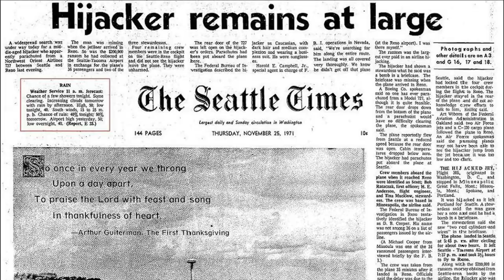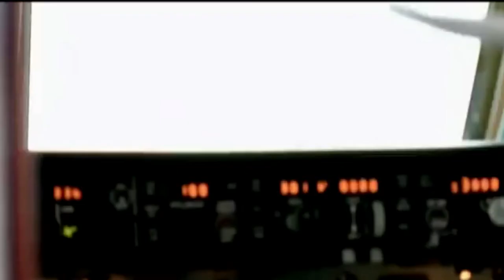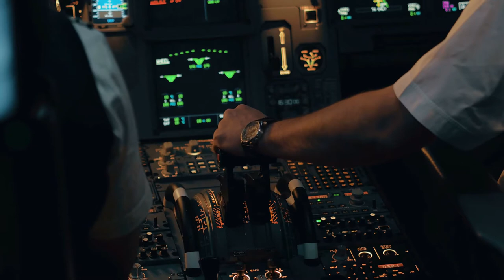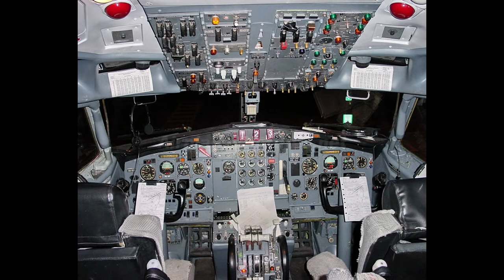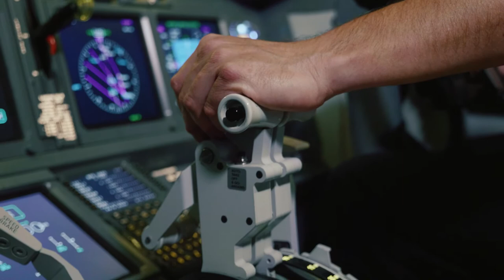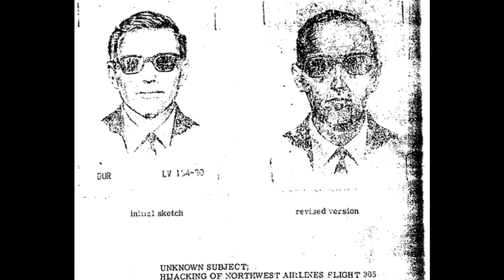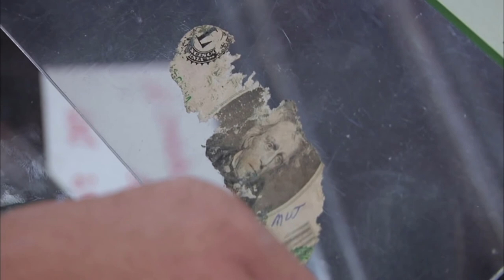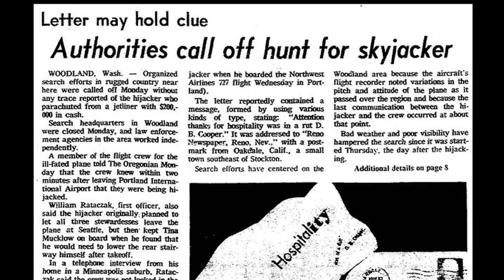How Did DB Cooper Conduct This EPIC Hijack? (The FBI Gave Up…)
This is the story of Dan Cooper (D.B. Cooper Story)
On November 24, 1971. Northwest Orient Airlines Flight 305 was Hijacked by a man who called himself as Dan Cooper.

He was carrying a Bomb, and demanded a ransom of $200,000 (1.3 million in today’s dollars)

After delivering the ransom, the plane took off. And Dan Cooper parachuted into the rainy night. Never to be seen again.

To date, this is the ONLY unsolved case of air piracy. It took the FBI 45 years of investigation, investigated over 1000+ suspects, yet the case was never solved...

(Dan Cooper is more widely known as D.B. Cooper due to a mistake)

Welcome to Sherlock Investigations. Where we bring you true crime documentary WORTHY of Sherlock Holmes.

Special thanks to Myuu for part of the music